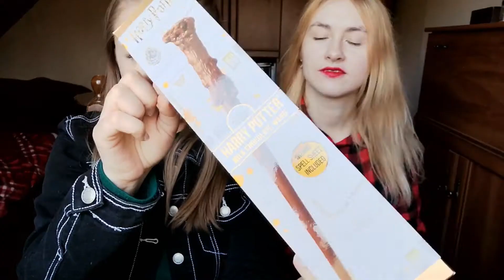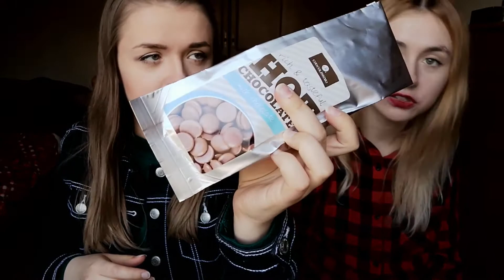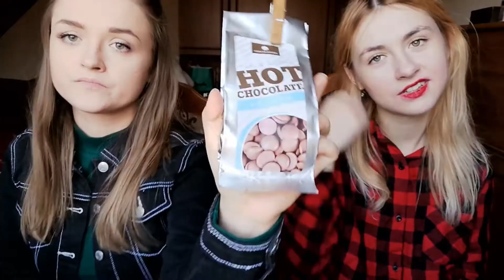Otwieramy Mystery Box - American Candy Box - testuJEMY